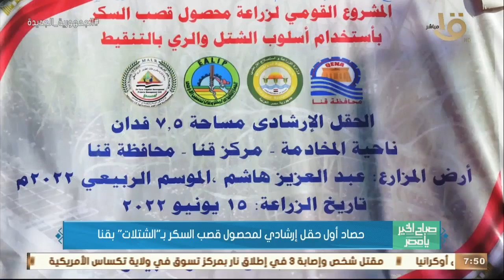صباح الخير يا مصر | حصاد أول حقل إرشادي لمحصول قصب السكر بـ "الشتلات" بقنا